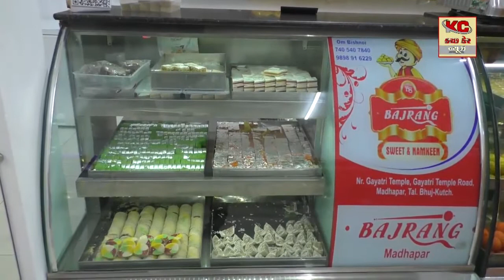રસલીયા પ્રા શાળા માં ૭૬ માં સ્વતત્ર દિવસ ની ઉજવણી કરાઈ